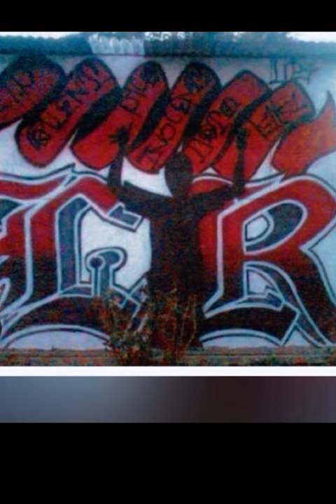LA RAZA X4 Yakima 509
LA RAZA YAKZ💪🇲🇽